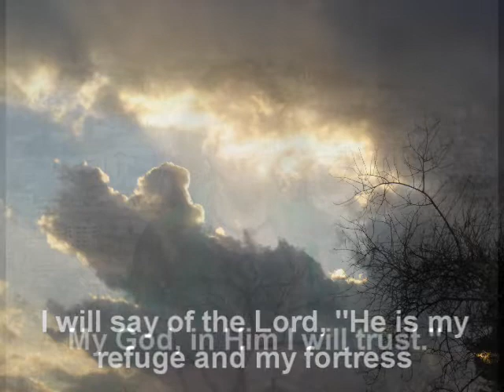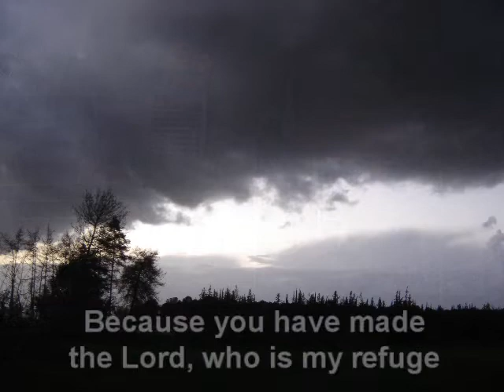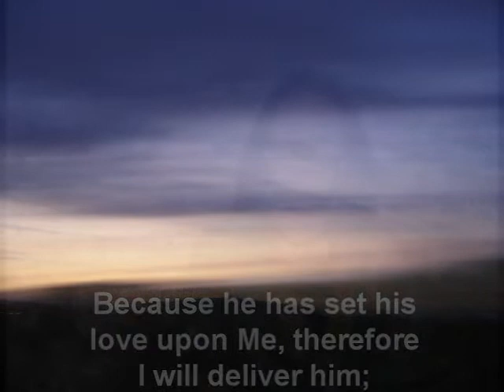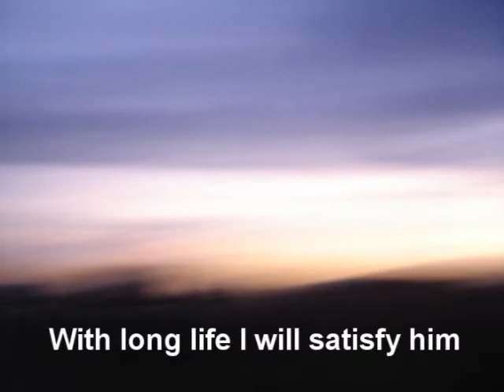Adonai Machsi - Psalm 91 (ה' מחסי - תהילים צ'א)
When the threat of Covid 19 began to be on all the airways, I immediately remembered the psalm which had been specifically given to me by 2 people of God many years ago. I had learned it in English and I set myself to learn it in Hebrew. Everywhere I walked or travelled  and at home, the words were on my lips. The melody, which I knew must come, followed  quickly and I sang the song to myself in moments of potential danger. As renewed border threats or terrorist threats were sounded, as renewed pandemics with new names were heard, the song was on my lips and in my heart as a shield. Many miracles small and great accompanied it. Here now is the song, recorded by David Milburn at Mevasseret Zion and filmed and visualized by Johannes Stark in Jerusalem and Modiin, Israel.